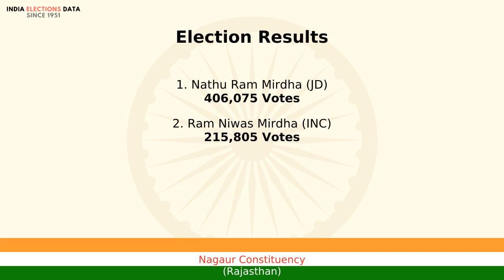Nagaur Constituency Rajasthan loksabha Election Result 1989 Nathu Ram Mirdha JD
loksabha election 1989 results, for Nagaur Constituency, Rajasthan, where winner is Nathu Ram Mirdha, from political party JD. Watch the video to know more information about other candidates, voters count, etc.